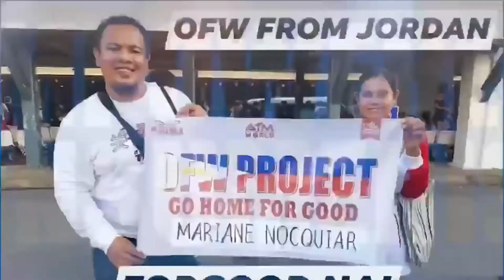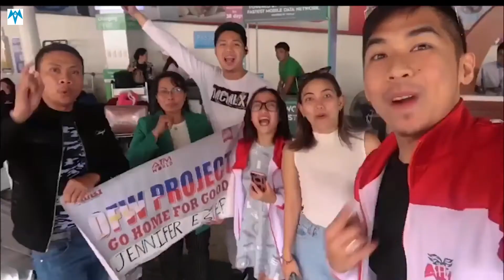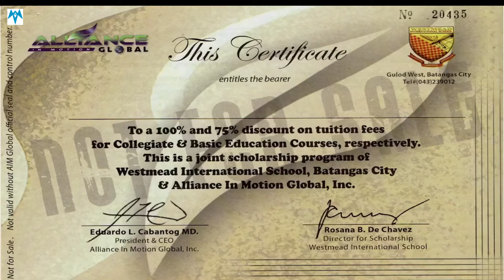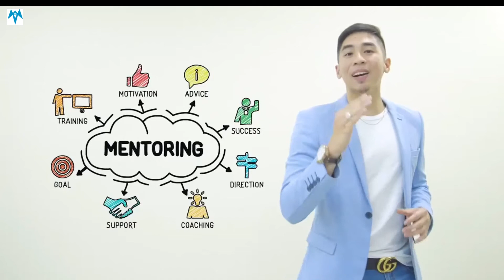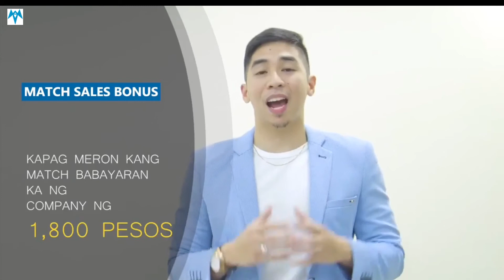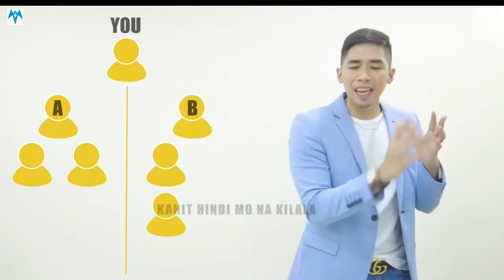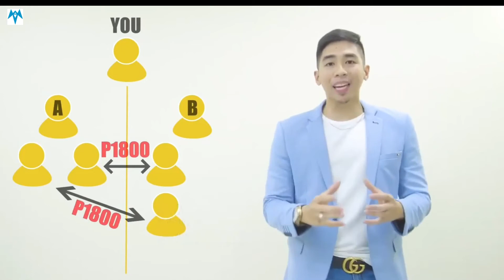Paano kumita sa Empowered Consumerism